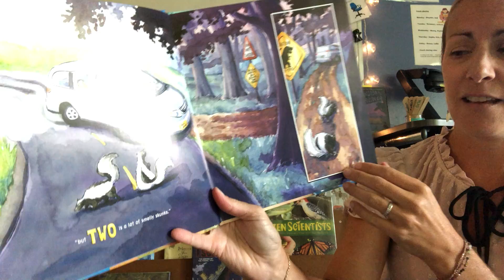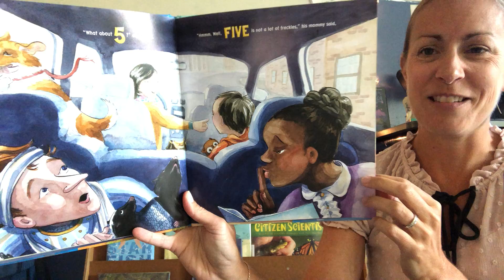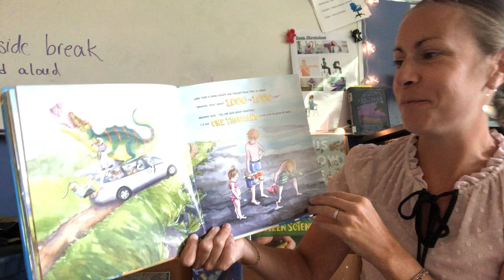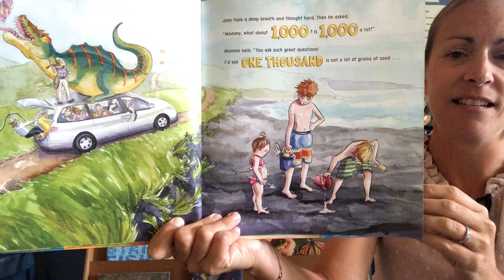Read with Ms. Honi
Is 2 a Lot? 🦕 🦖 💜♥️🚲⚽️🥎